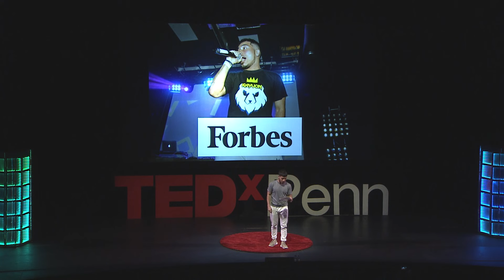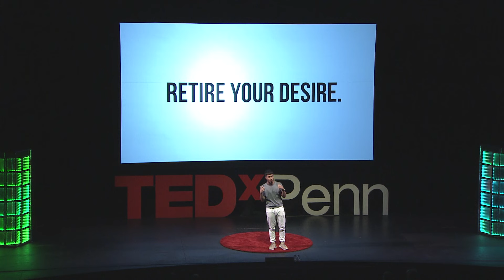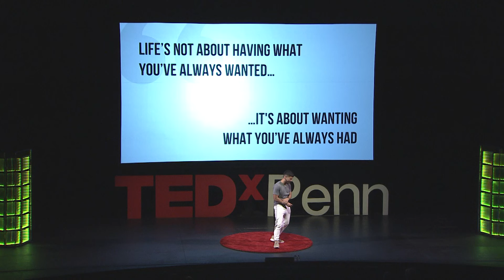Want to win? Stop trying to beat other people | Kayvon Asemani | TEDxPenn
Kayvon Asemani is an artist, entrepreneur, fashion designer, teacher, and builder. Despite growing up as an orphan, Kayvon has still reached success, and he has lived his life to show the world that people who come from less deserve a chance. In his talk, he’ll tell his story and share his view on the importance of reaching happiness through achieving mental clarity. Follow him on Instagram at @kayvonmusic Kayvon Asemani is a recent alumnus of the University of Pennsylvania with a undergraduate business degree from the esteemed Wharton School, where he invested his time teaching financial literacy at local high schools and serving on multiple organizations on Penn's campus. Originally from Baltimore, Maryland, he is the Founder and CEO of Kayvon Enterprises where he manages multiple brands, including Kayvon Music, Kayvon Fashion, Kayvon Technology, and more. After graduation, Kayvon will head to Facebook as a Product Manager. This talk was given at a TEDx event using the TED conference format but independently organized by a local community.